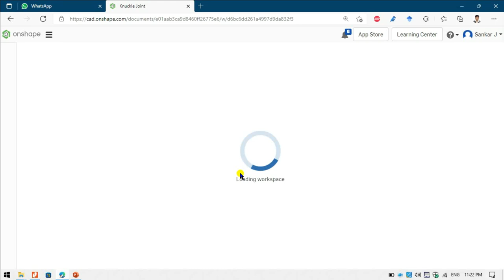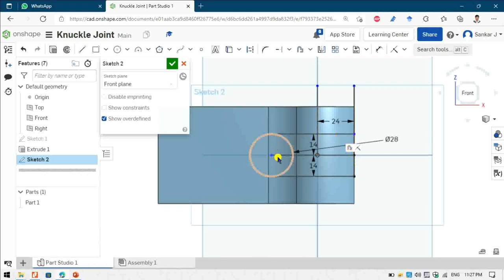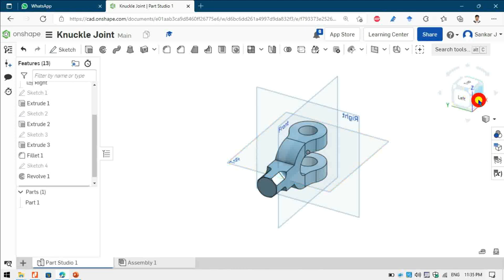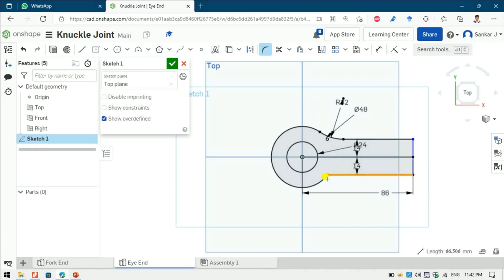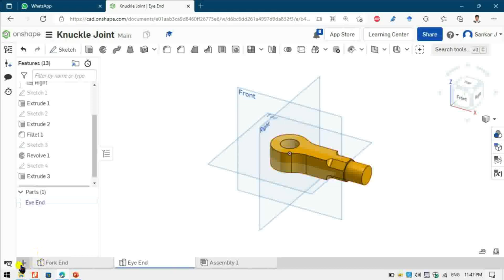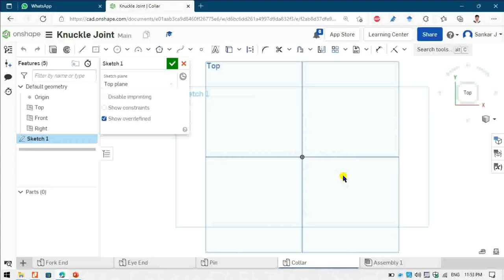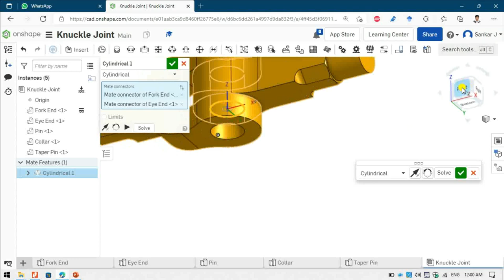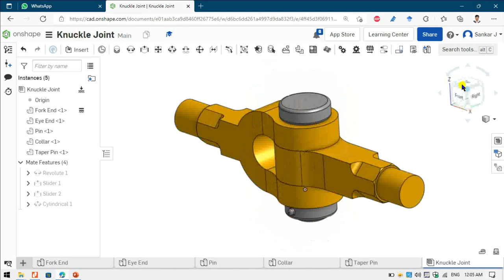Knuckle Joint Assembly | Onshape 3D Modeling and Assembly | Knuckle Joint Modeling & Assembly onshap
Knuckle joint is a pin joint and is used to connect two circular rods subjected to axial loads. Compared to a socket and spigot joint, wherein the axes of both the rods should be in the same plane; in the knuckle joint, one of the rods can be swiveled through some angle about the connecting pin, i.e., the axes of the two rods could be inclined to each other.
A knuckle joint is a pin joint used to fasten two circular rods. In this joint, one end of the rod is formed into an eye and the other into a fork (double eye). For making the joint, the eye end of the rod is aligned into the fork end of the other and then the pin is inserted through the holes and held in position by means of a collar and a taper pin (Fig. 6.15). Once the joint is made, the rods are free to swivel about the cylindrical pin. Knuckle joints are used in suspension links, air brake arrangement of locomotives, etc.